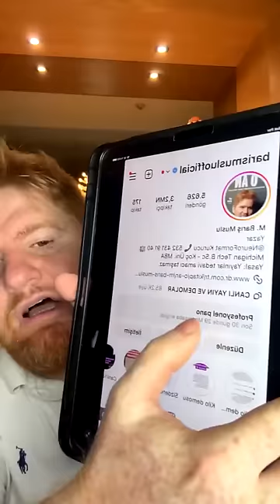ÖĞRETİCİ BİR YAYIN